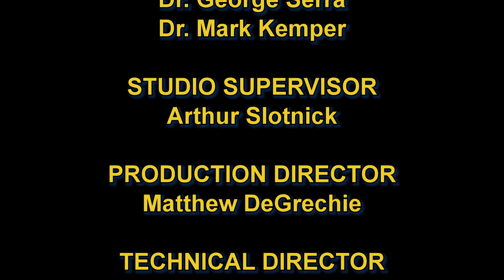Women and Political Leadership | Commonwealth Politics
Massachusetts Speaker Pro Tempore Patricia Haddad (D) talks about the political issues facing women and how they can get more involved in the process.

Center for Democratic Governance and Leadership, Bridgewater State University